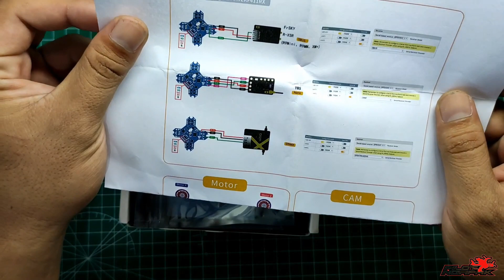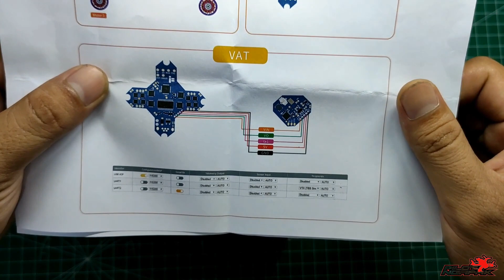Unboxing & Indoor Test iFlight Alpha A65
11% for the new user code:  toysho
8% for the RC parts code:  Parts8
6% for the FPV drones code:  Drones6